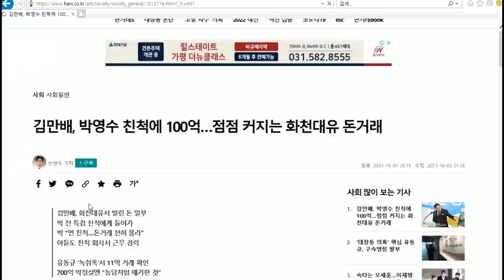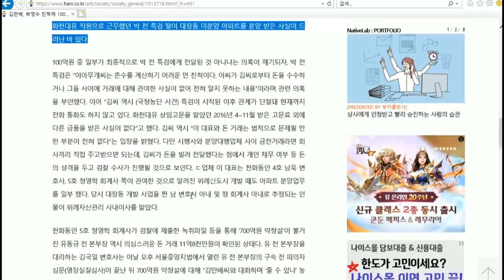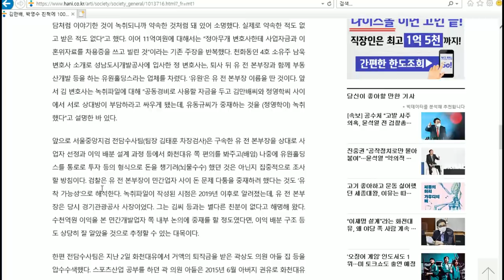[단독]-박영수 특검 외사촌 동생 이름은 이기성 현대건설 출신 분양독점 100억 배달사고?